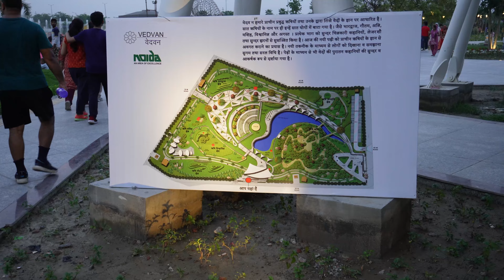Vedvan Park Noida Evening Tour | ved van park near metro station Noida sector 101 | Vedic Theme Park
Ved Van Park, located in Sector 78, covering a sprawling area of 12 acres in Noida. This magnificent park stands as the country's first-ever Vedic theme park, captivating visitors with its unique blend of spirituality, culture, and entertainment. One of the park's most enchanting attractions is the mesmerizing 3D Laser Light Show, a nightly spectacle that showcases the rich heritage of Vedic traditions